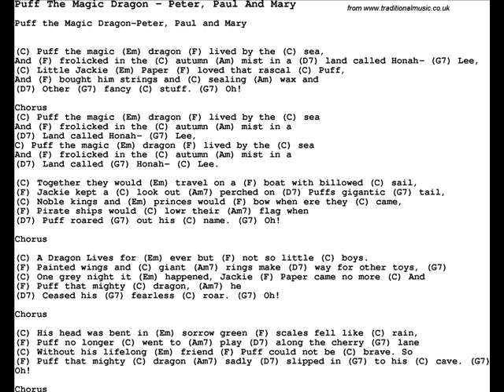Puff the Magic Dragon piano accompaniment